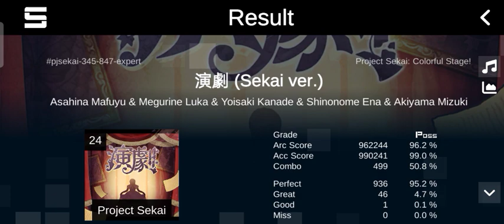Mafuyu angkat bicara 😲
Lagunya udah dari event lama banget. Tapi masi ikonik aja. Lagu penanda Mafuyu bangkit. Ditunggu berikutnya Mafuyu...

演劇
nanou